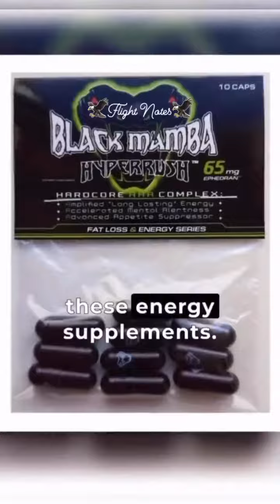Kobe Bryant's cause of death revealed 😮